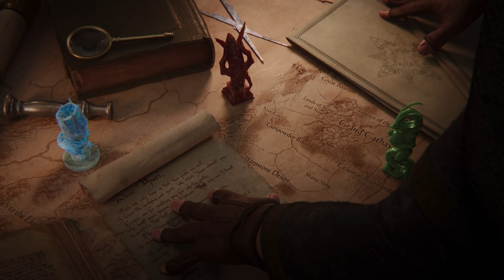Warhammer 3 Trailer Analysis!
Let's analyse this bastard Warhammer 3 trailer and see what's coming!

My beard & I grow stronger with you at our side!